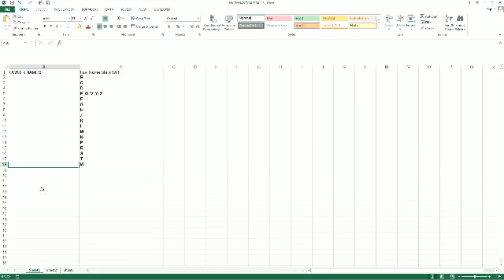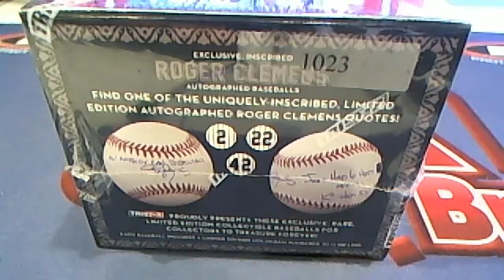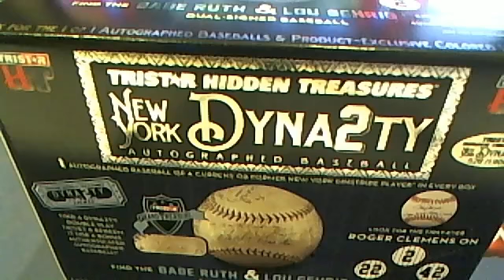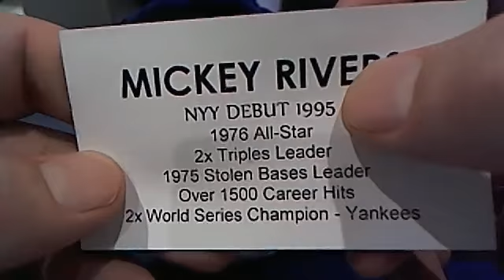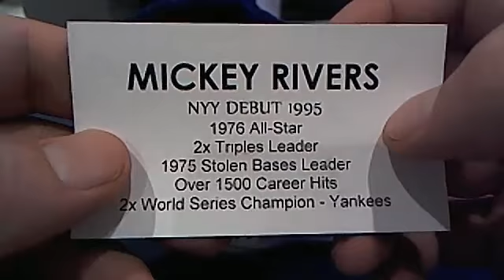2014 Tristar NY DYNASTY BASEBALL #1023